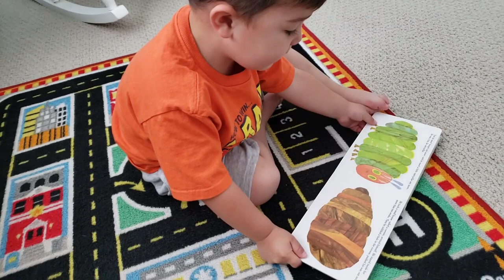Husky Gryphon Wants to Play!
Whew! This is a long one! I've been neglecting this little space on the internet and now I'm back. This vlog takes you through Tiny's birthday, Gryphon's adoption, Phoenix's surgery and more!!!